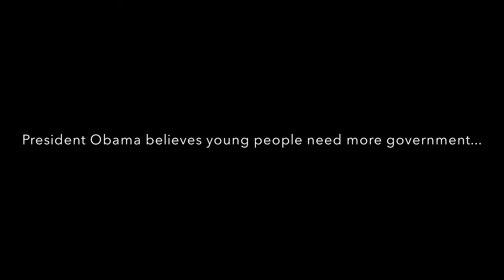Less Government, More Freedom